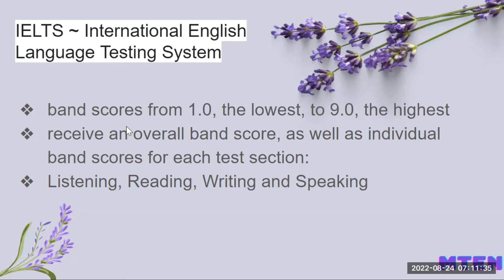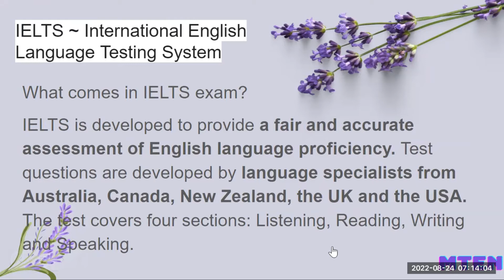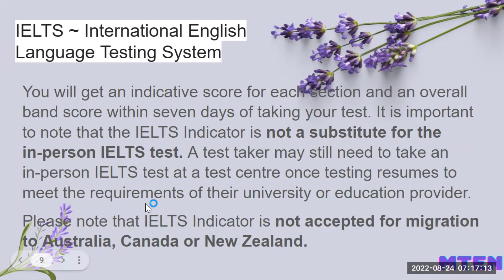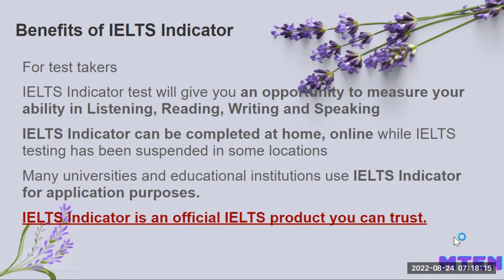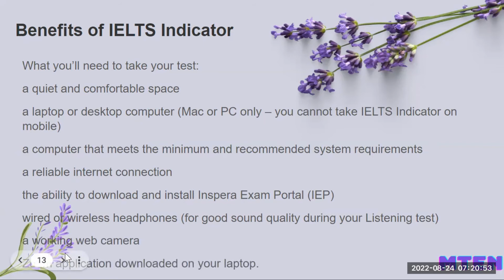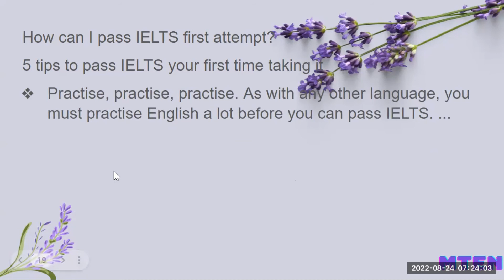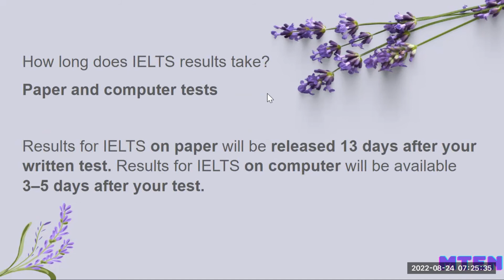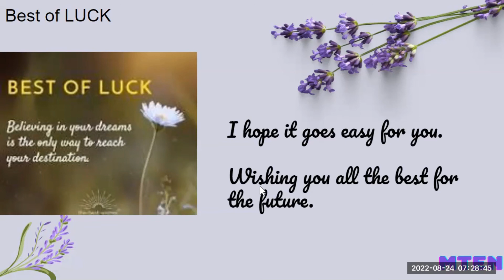IELTS ဆိုတာဘာလဲ။ for Myanmar Students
IELTS introduction for Myanmar Students.

Who accepts IELTS Indicator scores?